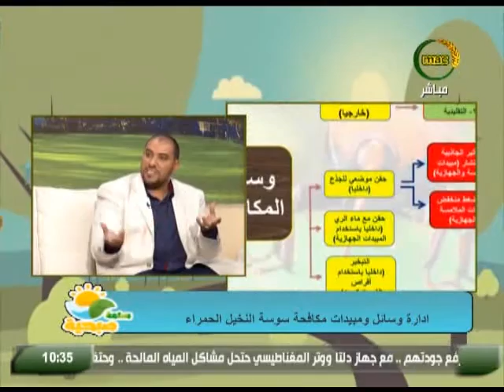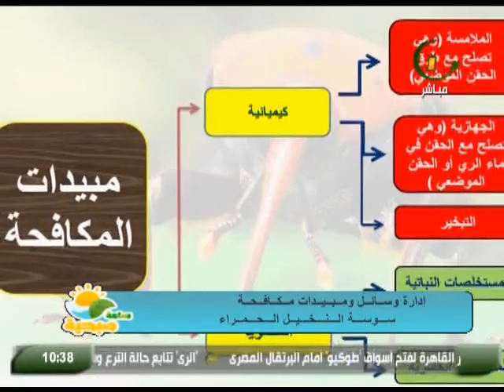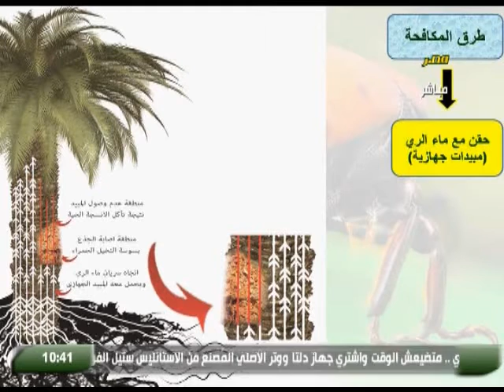ساعة صبحية| تعرف على طرق ادارة وسائل مبيدات مكافحة سوسة النخيل الحمراء .. الدكتور خالد بن الوليد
لقاء الدكتور خالد بن الوليد استاذ المكافحة الحيوية فى برنامج ساعة صبحية 11 نوفمبر 2019